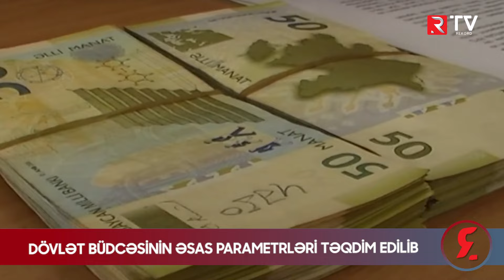Dövlət büdcəsinin əsas parametrləri təqdim edilib - RTV